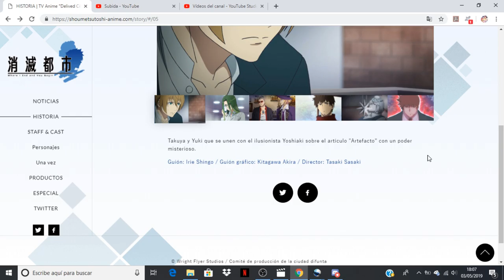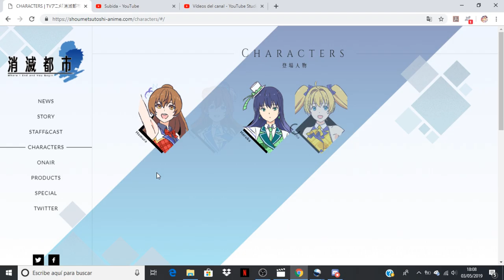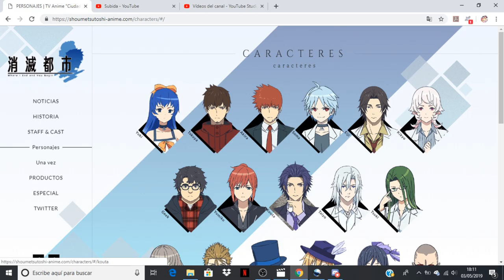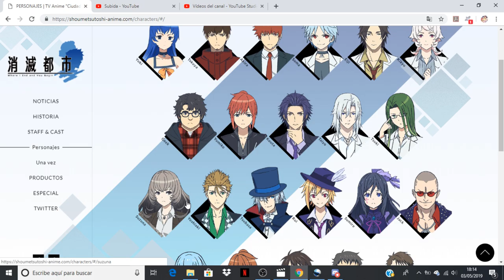Shoumetsu Toshi comentando avance del capitulo 5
Anime Opening and Ending: Shoumetsu Toshi